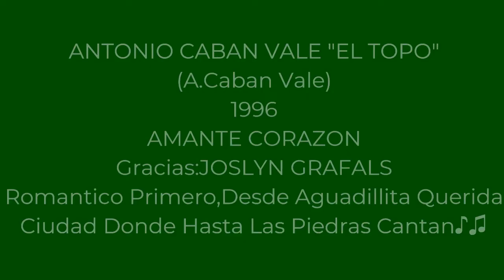Amante Corazon,Antonio Caban Vale,"El Topo",1996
Gracias,JOSLYN GRAFALS,Romantico Primero
Desde Aguadillita Querida,Ciudad Donde Hasta Las Piedras Cantan